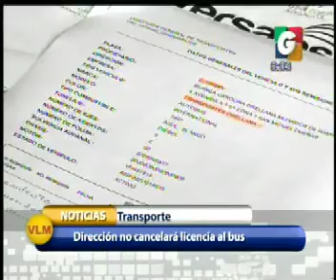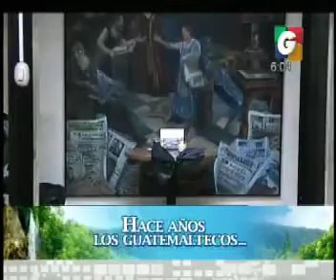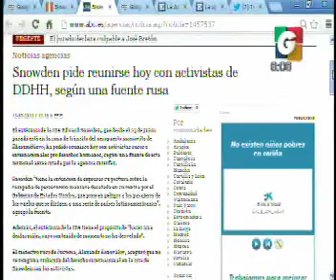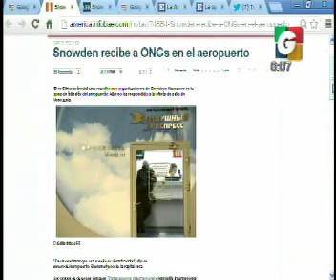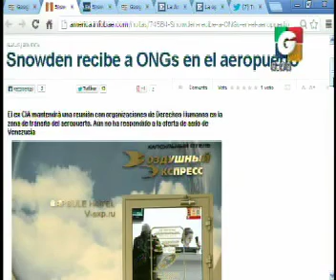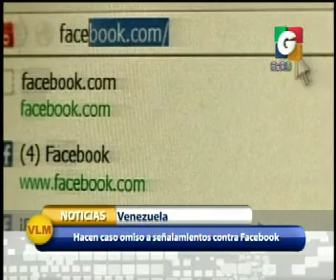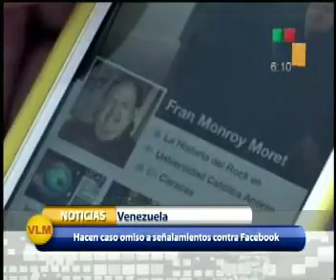Nacionales - En Tiempo Real - Internacionales - Deporte Nacional